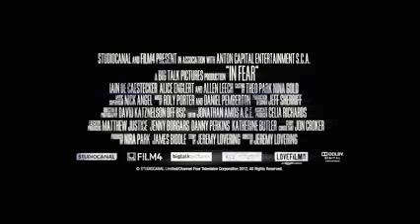In Fear trailer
See the trailer for In Fear released on the 11 November 2013 at selected Cineworld Cinemas. for more info and booking.

Old habits die hard for former mafia don Robert De Niro and his family in this brutally funny black comedy.

Mob boss Fred Manzoni (Robert De Niro) used to be untouchable. But then he turned snitch and was whisked away under the Witness Protection Program. Long-suffering Agent Stansfield (Tommy Lee Jones) has the impossible task of making sure that Fred, his wife Maggie (Michelle Pfeiffer) and children Belle (Dianna Agron) and Warren (John D'Leo) keep out of trouble. But leopards can't change their spots. Eventually the itinerant Manzonis wind up in rural France, where the local supermarket swiftly burns down and a plumber is hospitalised for the crime of being late! Fred's vengeance-crazed former cronies are soon on his tail. 'Taken' producer Luc Besson's dark, action-filled comedy sees Robert De Niro on hilariously terrifying form. Michelle Pfeiffer returns to Mafia territory for the first time since her award-winning performance in 'Married to the Mob'.